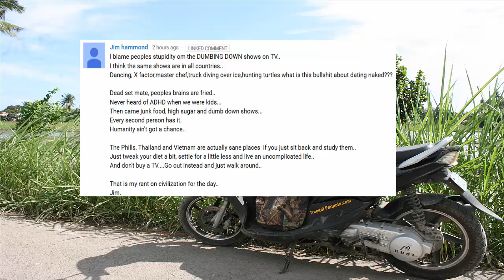Is the Philippines better for you than living in the West?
The Philippines may have issues but I find in todays world that it has far less than the UK or US. There may be problems of corruption in the Philippines but I see it in the UK and US as well. In the last couple of years the politicial arena seems happy to be more on the surface with it as well as they don't seem to fear prosecution. Tony Blair with his cringeworthy apology on Iraq that only appeared after his emails were hacked is a prime example.

The Philippines also may still have its day time shows but people spend a lot more time together and do a lot more activities. Its very rare for us to have an empty house as we always have visitors and celebrations. Its like life should be which is family orientated which also means work and everything else revolve around it.

My corporate work life I have ditched as it has become slave like to the point I would rather flip burgers than ever work there again. At the same time like most corporates they promote family values etc. but have no problem with people being away from home 5 days a week every week. Then telling you that its normal, well its only normal if you put up with it.

Here I sit in Spain with Spanish guitar music in the background, its November and I have my door wide open as its hot today. I cycle the kids to school daily and work from home and get to see my wife and kids every day. Yet why is this so wrong? The answer is that I am not doing anything wrong many Western countries are just nothing more than a machine.